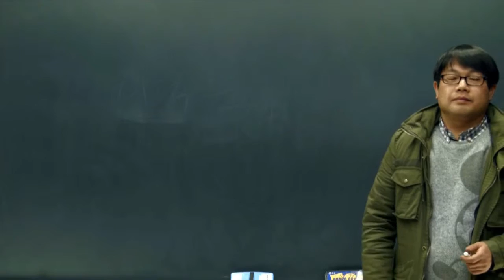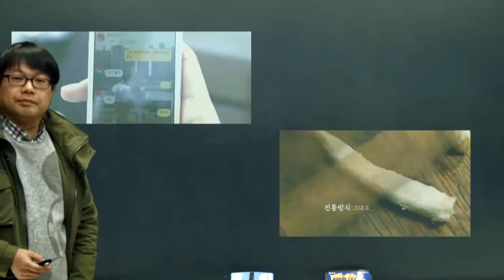2016년 5월 24일